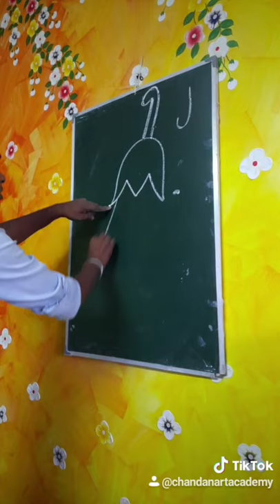BAINGAN KAISE BANAYE || HOW TO DRAW A BRINJAL|| CHANDAN ART ACADEMY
Is video ma ham apko sikiyanga baingan kaisa banaye. Ma apkja kavi na kavi apka baccha ka lia kam ane bala hu. thankyou.

follow me on roposo : chandan art academy
follow me on bolo indya : Chandan art academy